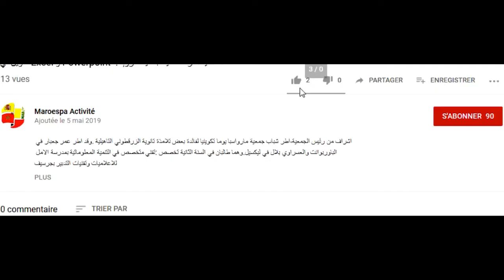La Boite à Merveilles -Chapitre 4- 2022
4eme libre 2021
 bac libre english
bac libre 2022
bac libre 2021 algerie
 bac libre falsafa
 doros 2 bac svt math